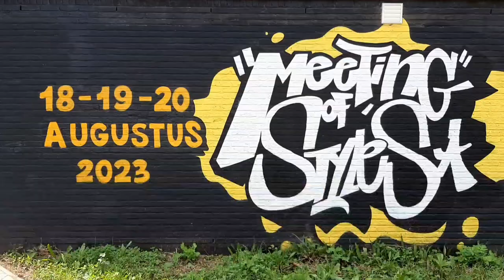"Meeting of Styles" - street-art festival in Antwerpen - 18-20 August 2023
In the scorching August, Zomerfabrik Berchem transformed into a true open-air museum of street art. At the grand "Meeting of Styles" event (August 18-20), creative souls from all around the world gathered. Approximately 150 artists, like wizards of color, brought their ideas to life on vast 4000 m2 walls. These graffiti pieces shone along an urban art route that covered the Berchem district with its 20 stops. Each wall turned into a mosaic of diverse stories.
What makes this festival even more enlightening is that each graffiti has its own QR code. With just a simple tap, you find yourself in the artist's world on their Instagram page. It's like a magical key, unlocking the door to the artist's creative universe.
The official opening of the "Meeting of Styles" took place yesterday, on August 18th, when Zomerfabrik exploded with vibrant colors and new narratives. Graffiti is all about self-expression, and it's public!